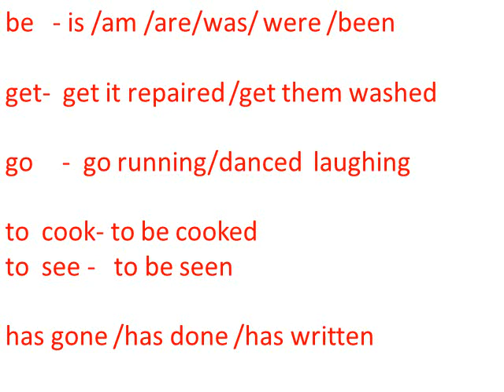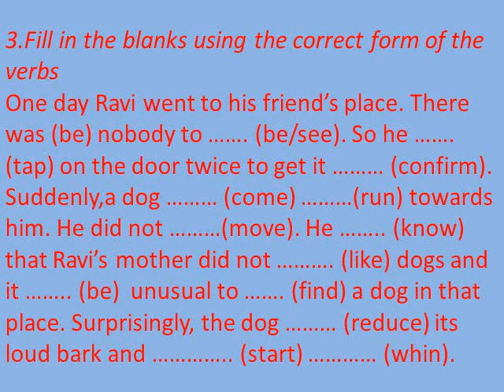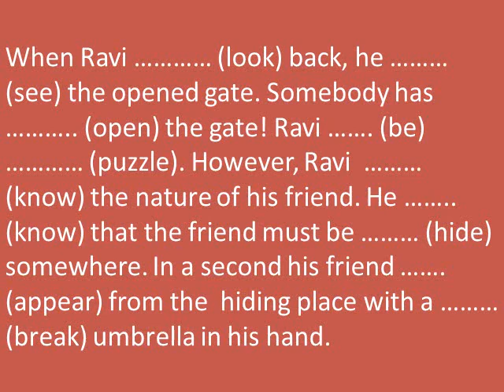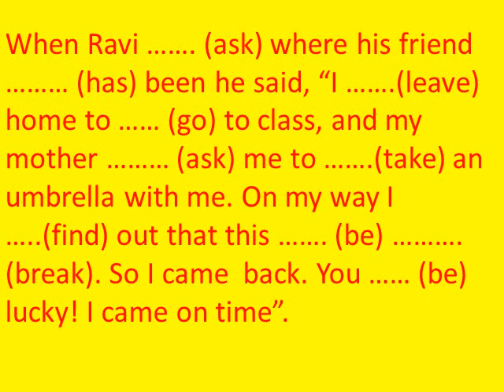( 40 ) English for grade 10/11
Model paper